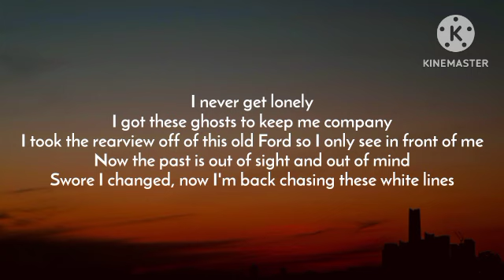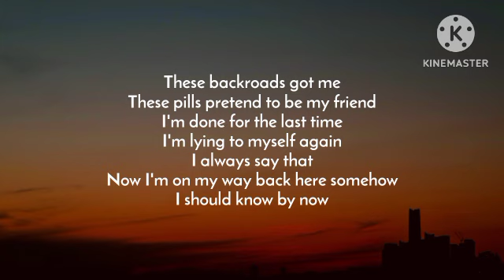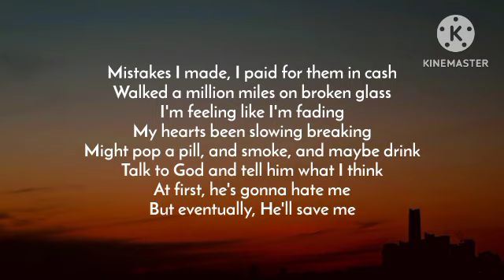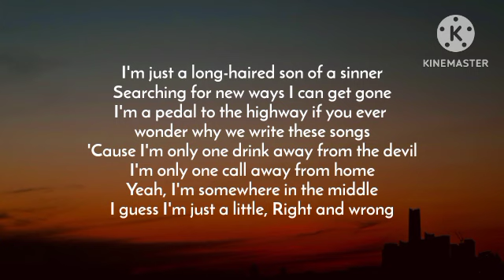Jelly Roll - Son Of A Sinner (Lyrics)